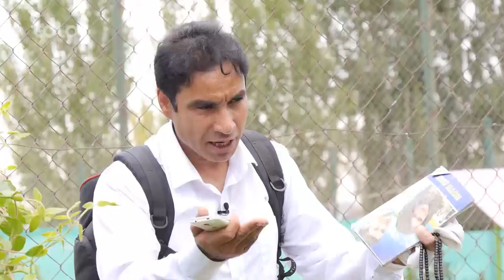Shabake Khanda - Season 2 - Ep.26 - The girls needle the boys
در این بخش: زمانه سرچپه را خواهید دیدکه دختران بالای پسران پرزه پرانی میکنند
1- In this part, converse era where the girls needle the boys